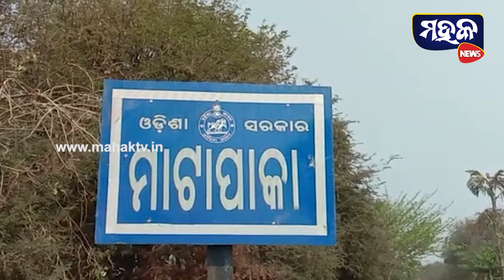ମାଲକାନଗିରି ଜିଲ୍ଲାରେ ଡାଲମିଆ ସିମେଣ୍ଟ ଖଣି ପାଇଁ ସରିଲା ଜନ ଶୁଣାଣୀ